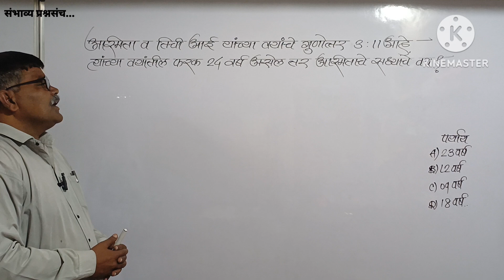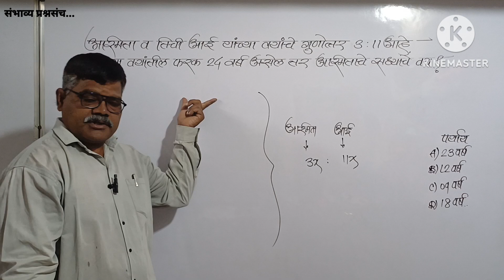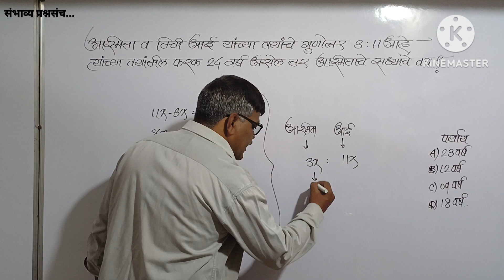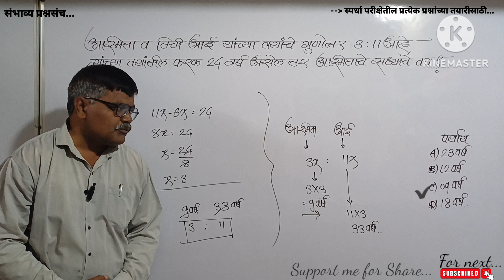अस्मिता व तिची आई यांच्या वयाच गुणोत्तर 3:11 त्यांच्या वयातील फरक 24वर्ष तर अस्मिताचे आजचे वय?